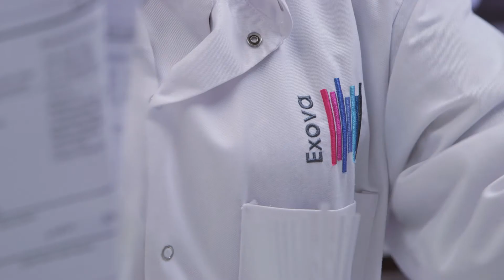Exova - Science Council Employer Champions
Science Council Employer Champions, Exova explain how professional registration has benefited their company and their staff.